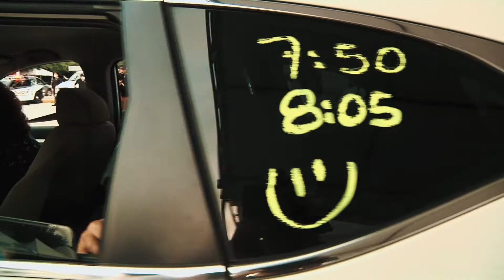Primer día de vacunación 2a dosis adultos mayores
En este primer día de la segunda etapa de Vacunación contra el COVID-19, en Monterrey logramos vacunar a 13 mil 599 adultos mayores. ¡Sigamos así!